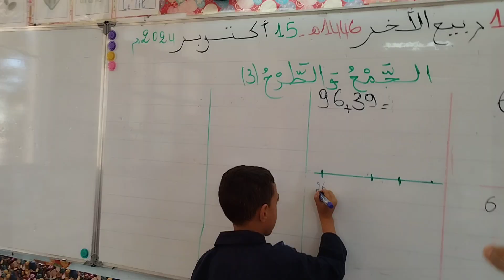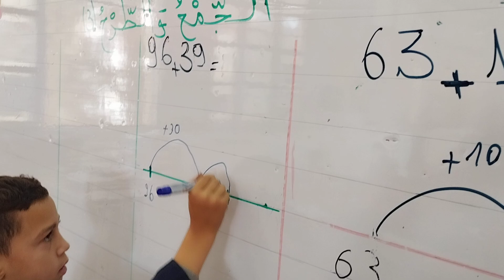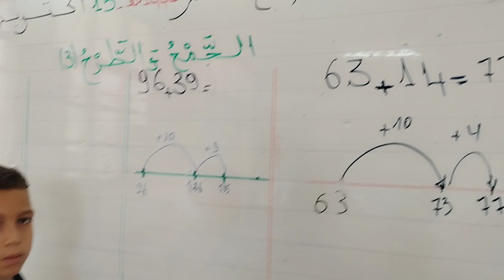📌📌تبسيط درس الجمع و الطرح بواسطة الشيط العددي